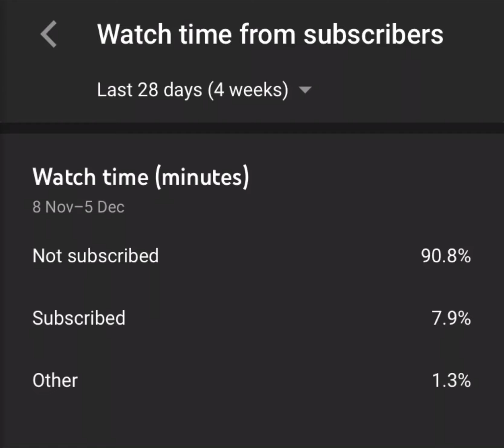Subscribe To My Channel and I’ll Pick A Forfeit From 5 Fans